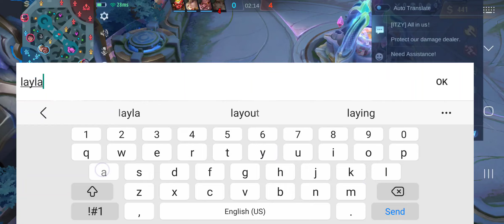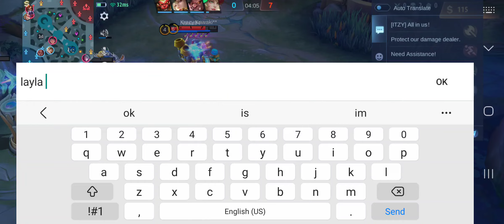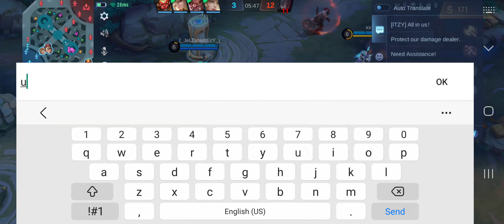April 27, 2023